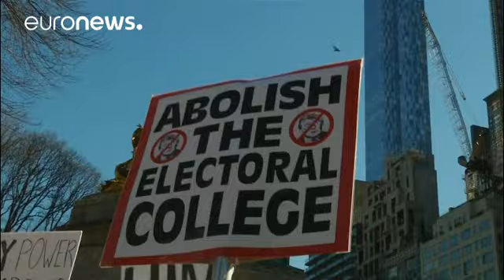Μαζικές διαδηλώσεις κατά του Ντόναλντ Τραμπ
Ένα μήνα μετά την ορκωμοσία του, ο Ντόναλντ Τραμπ έχει καταφέρει, όπως φαίνεται, να συσπειρώσει μεγάλο μέρος των Αμερικανών πολιτών εναντίον του.

Από τη Νέα Υόρκη στο Λος Άντζελες κι από το Σικάγο στο Μαϊάμι, ακτιβιστές βγήκαν στους δρόμους τριάντα πόλεων των Ηνωμένων Πολιτειών, με κεντρικό σύνθημα "Not My President", «Δεν είναι ο πρόεδρός μου».

&#39;Not My President&#39;s Day&#39;: Thousands Protest President Trump in Rallies Across US DonaldTrump Fem2…